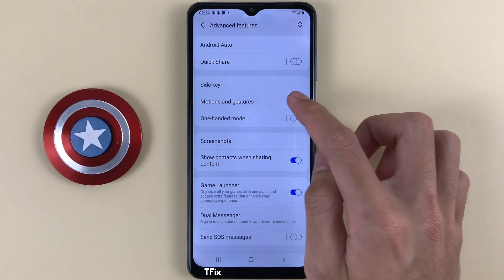How to keep the screen bright while watching on Samsung A12 Android 11